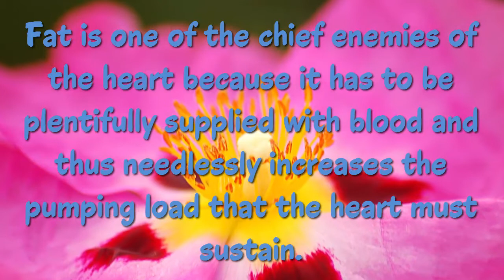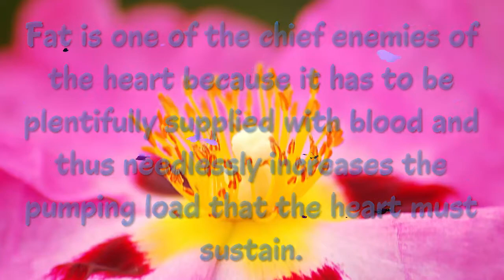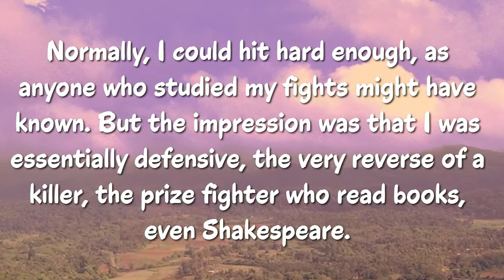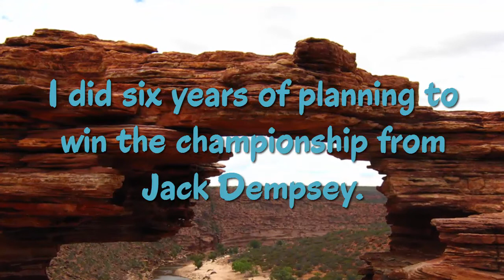Top 20 Gene Tunney Quotes - The American professional boxer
James Joseph "Gene" Tunney .